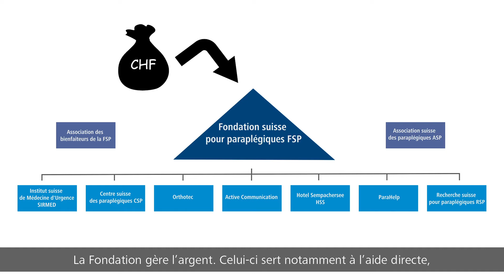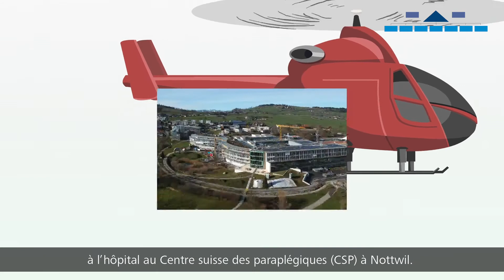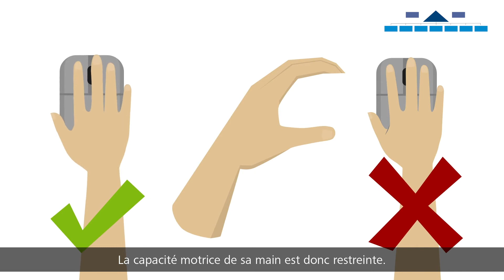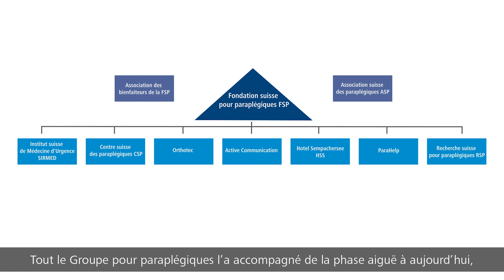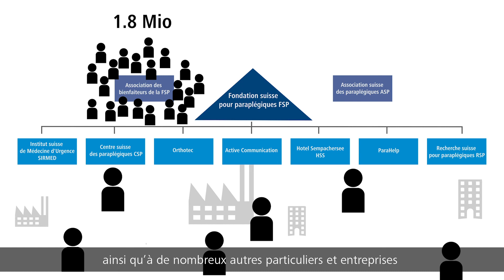Vidéo explicative du Groupe suisse pour paraplégiques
Paul est paralysé médullaire après un accident. La vidéo explicative montre l’organisation du Groupe suisse pour paraplégiques et comment celui-ci soutient et accompagne Paul dès le début.

Les membres de l’Association des bienfaiteurs de la Fondation suisse pour paraplégiques touchent un paiement unique de CHF 250 000 en cas de paralysie médullaire consécutive à un accident, avec dépendance permanente du fauteuil roulant.

La Fondation suisse pour paraplégiques est l’une des œuvres de solidarité les plus connues en Suisse. Avec ses filiales, elle supporte un réseau de prestations sans égal, destiné aux personnes paralysés médullaires – des premiers soins jusqu’à la fin de leur vie. L’objectif est la rééducation intégrale des para et tétraplégiques et leur retour dans la famille, le travail et la société. La Fondation suisse pour paraplégiques est supportée par l’Association des bienfaiteurs qui compte 1,9 million de membres.